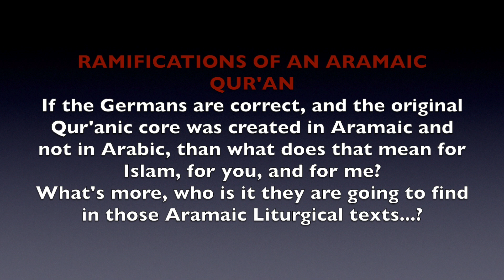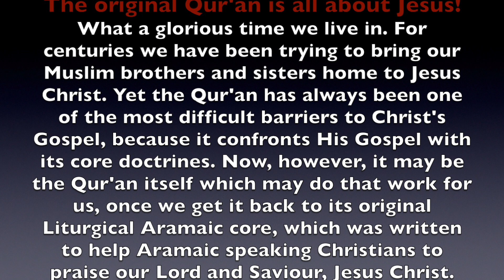The Original Aramaic Qur'anic text is all about JESUS!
Notice the ramifications of an Aramaic Qur'an...

If the Germans are correct, and we find that the original Qur'anic core was indeed created in Aramaic and not in Arabic, and was written by earlier Christians as Liturgy for their Church services, than what will that mean for Islam, for you, and for me?

What's more, who is it they are going to find in those Aramaic Liturgical texts...?

What they are going to find is that all of these lectionaries and hymns are all about Jesus, even if some of the texts come from heretical sources! It will, nonetheless, give us a platform to finally get Muslims to talk about him publicly, and shut down this notion that their Qur'an was derived from some eternal tablets in heaven (Surah 85:22), or that it can never be changed by men (Surahs 10:15 & 18:27), or that Allah has preserved it perfectly (Surah 15:9).

What a glorious time we live in. For centuries we have been trying to bring our Muslim brothers and sisters home to Jesus Christ. Yet the Qur'an has always been one of the most difficult barriers to Christ's Gospel, because it confronts His Gospel at every turn with its core doctrinal contradictions.

Now, however, it may be that the Qur'an itself may be the very vehicle we have looking for to do that work for us, once we get it back to its original Liturgical Aramaic core, which we now know was written to help Aramaic speaking Christians to praise our Lord and Saviour, Jesus Christ.

(58,190) Music: "Travels" by Aleksound, from filmmusic-io